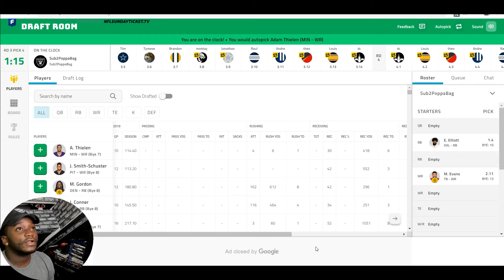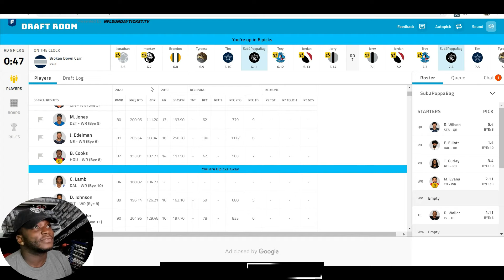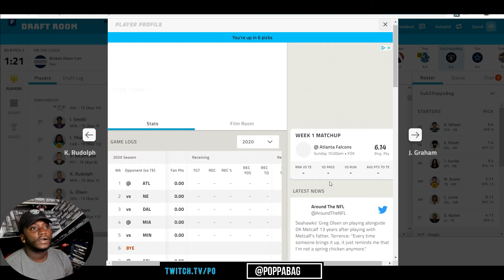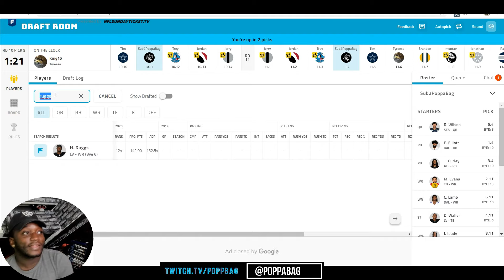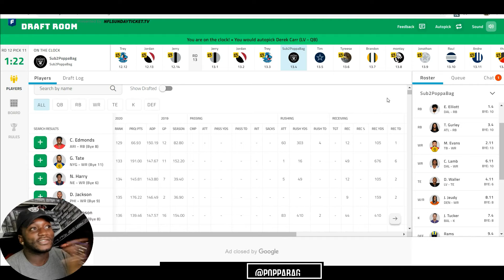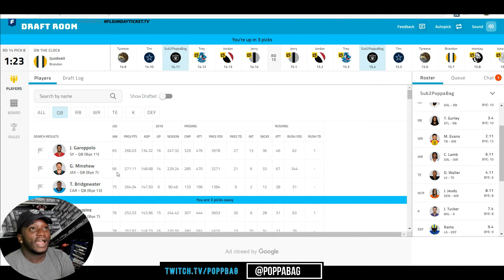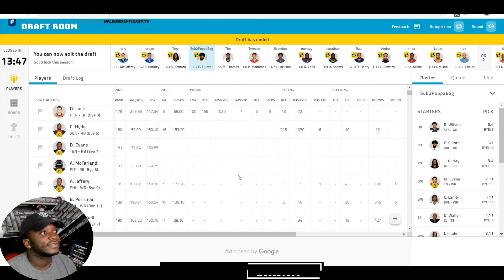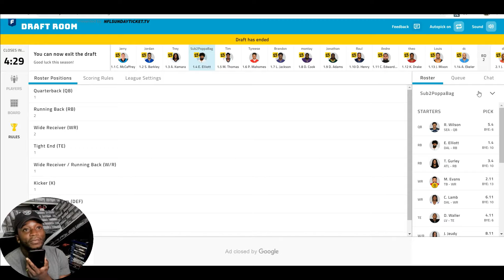My 1st Fantasy Draft is Fasho Winner.| Best Players to Draft